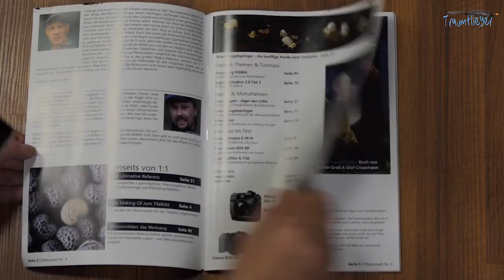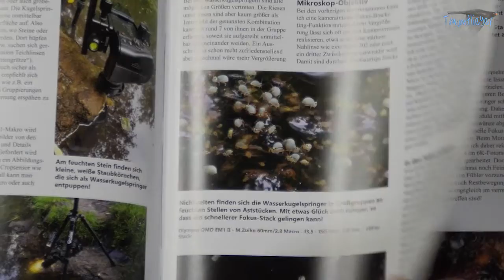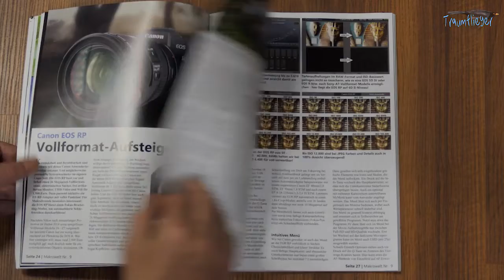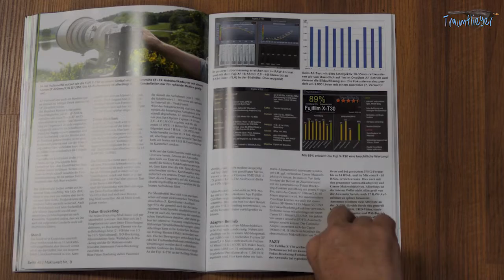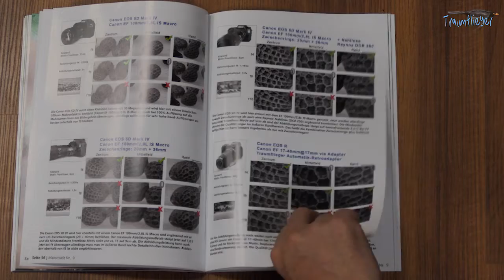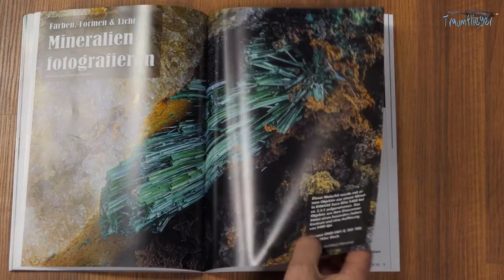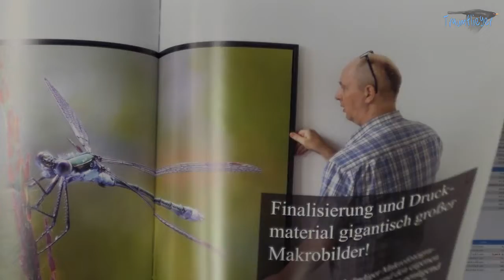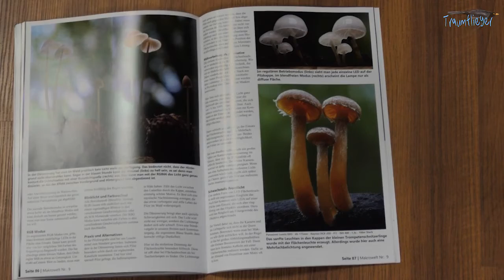Traumflieger Makrowelt Nr. 9 vorgestellt!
I

In der aktuellen Fotozeitschrift Traumflieger Makrowelt Nr.9 besprechen wir das Thema Jenseits von 1:1 wo eine große Referenz zur Makrofotografie zu finden ist. D.h. wir zeigen wie sich herkömmliche Makroobjektive aber auch Telezoom etc. mit Nahlinse und Zwischenringen von den Nahbereichsfähigkeiten optimieren lassen. Dazu zeigen wir die Leistungen von Lupen- und Mikroskopobjektiven, Retroadapter, Balgen und Altgläser.
An Kameras besprechen wir mit Schwerpunkt der Makrofähigkeiten (Fokus-Bracketing-Funktionen) eine Olympus OMD EM1X, Canon EOS RP und Fujifilm X-T30. Darüber hinaus werden motorisierte Makroschlitten, eine Flächenleuchte Nanguang RGB66, Printmaterialien für die Wand,  Wasserkugelspringer sowie Raubfliegen und Mineralienfotografie besprochen.